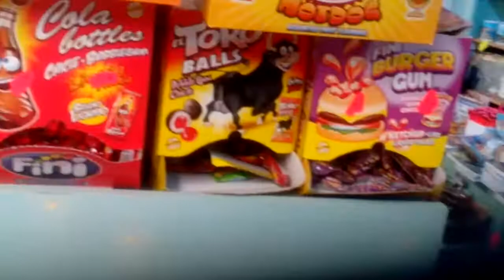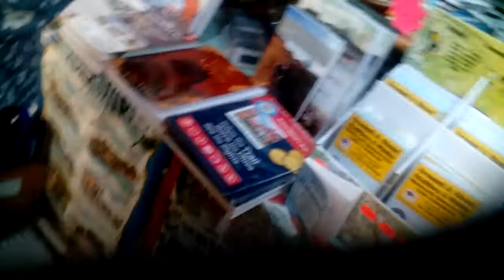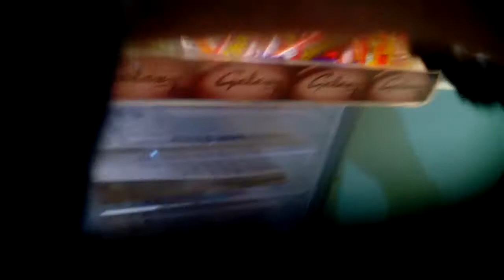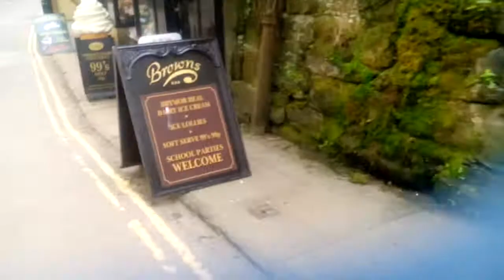Robin hoods bay #5 tour of robin hoods bay